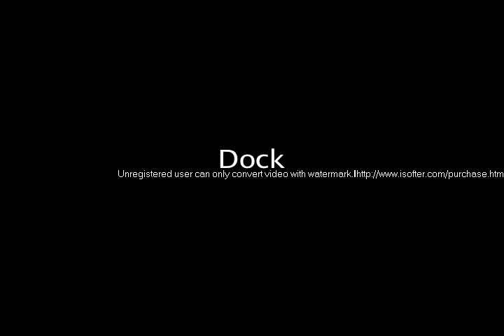Madden's Commercial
Madden was in a commercial that is playing locally.  It is about water safety.  He is in the first part on the dock (yes that little blur is him throwing rocks in the lake).  Sorry about the words through the middle, still trying to find a better way to rip the dvd.